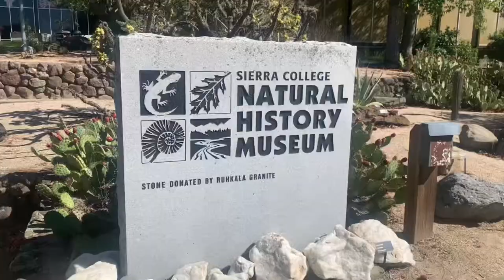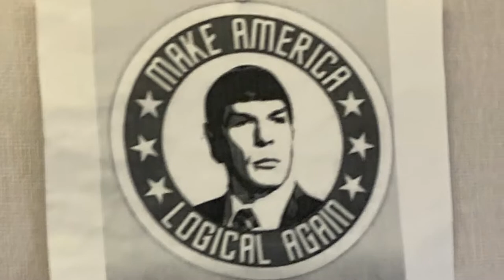Kate and Vance visit the Sierra College Natural history Museum